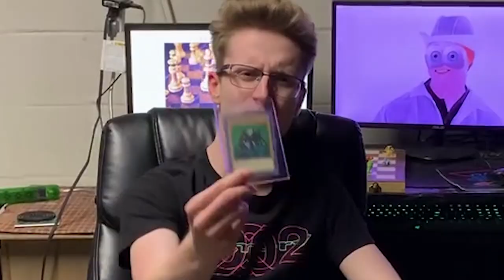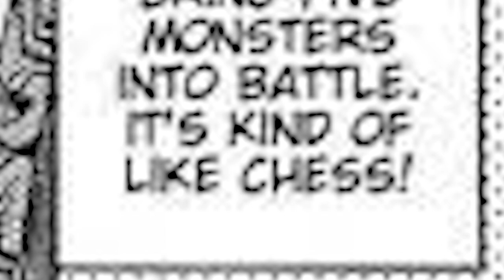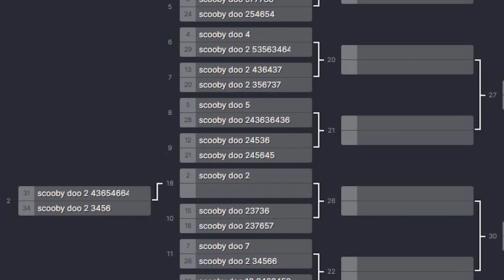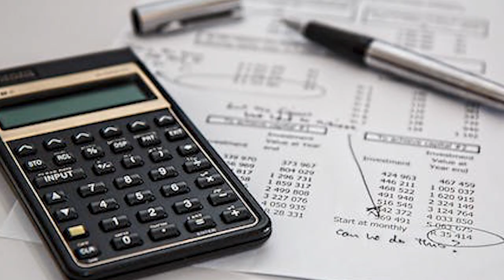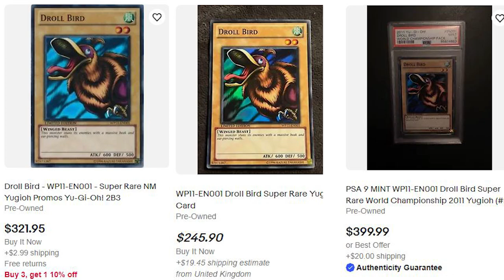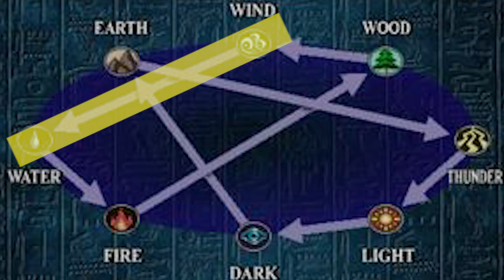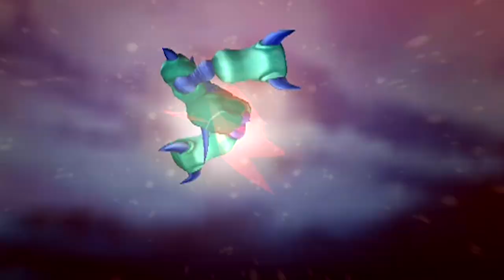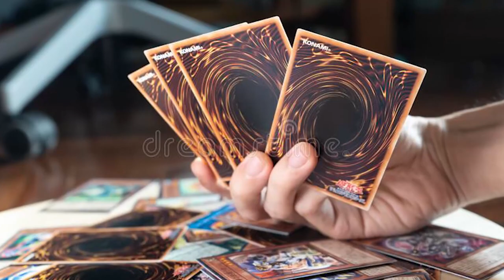Yugioh Capsule Monsters- BB Games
Hey guys it's brilliantly Big insect games here, and I've had quite the dilemma recently: ham man won't stop whispering to me at night about ham. To stop this I challenged him to a game of chess, for which I could practice for in a safe environment in Yugioh Capsule Monsters. But if I lose I will be sent to the shadow realm. Will my time in Yugioh Capsule monsters help me beat ham man or will my time in Yugioh Capsule Monsters not at all apply to chess, leaving me stuck in the shadow realm forever? You'll just have to watch to find out. Along the way I'll give my thoughts on Yugioh Capsule Monsters on the Playstation 2.